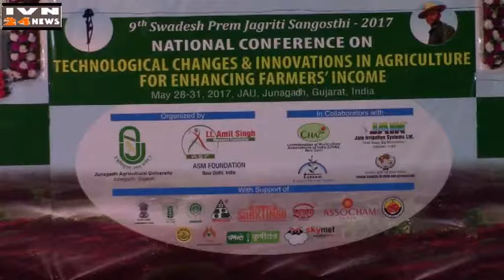नेशनल कॉन्फरन्स चेयरमैन धानुका ग्रुप,NATIONAL CONFERANCE CHAIRMAN DHANUKA GROUP JAU JUNAGADH